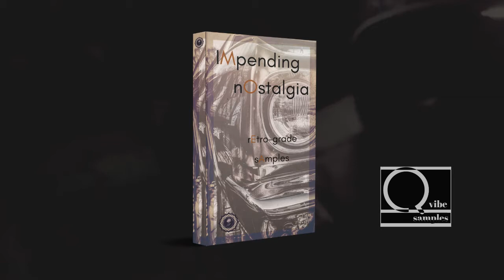iMpending nOstalgia Sample Pack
Retro-grade Samples for Dope Producers
All original compositions with no filler

*Samples & Loops with a retro vibe
*Compositions found nowhere else
*includes track outs/ stems
*key signature & BPM labeled
*dusty & lo fidelity vibes